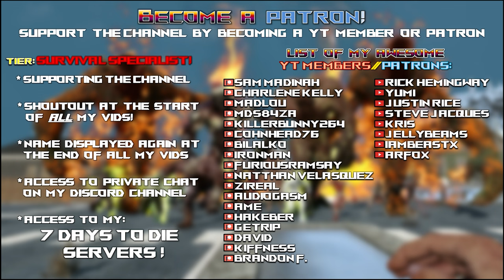7 Days to Die Ravenhearst Mod | Absolutely Massive & Insane Day 42 Horde Night! | Lets Play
Ep51 7daystodie alpha21 a21 letsplay ravenhearstmod ravenhearst @7DaystoDie

Time stamps:
00:00 Intro
00:20 Ravenhearst

Game Settings:
-Warrior difficulty
-60 min days
-Feral sense off
-Zombies..
-100% loot
-150% exp
-64 zombie horde night spawns

Hardware:
-32GB DDR4-4000 RAM
-2TB samsung evo NVME M.2

Let’s Play 7 Days to Die Alpha 21 .2 Stable s18 Ravenhearst mod s1 ep51.
This is 7 Days to Die Alpha 21 Ravenhearst mod s1 Let’s Play Gameplay.

Titled: 7 Days to Die Ravenhearst Mod | Absolutely Massive & Insane Day 42 Horde Night! | Lets Play
Ravenhearst  mod season 1 episode 51 of my 7 Days to Die Alpha 21 s18 Ravenhearst Mod s1 Build let’s play Singleplayer series/gameplay.

7 Days to Die is set in a brutally unforgiving post-apocalyptic world overrun by the undead.
7 Days to Die is an open-world game that is a unique combination of first person shooter, survival horror, tower defense, & role-playing games.

7 Days to Die is available for purchase on steam:
7 Days to Die is also available on ps4 & xbox.